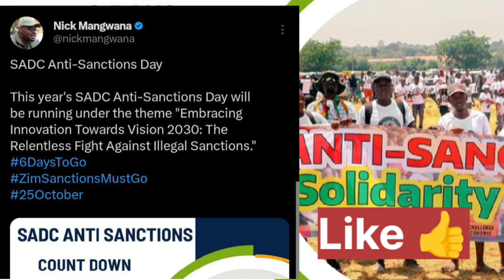Mnangagwa's SADC Request Rubbished Inzwa 😳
In this video, we discuss Mnangagwa's SADC request and the response it received. Stay informed with the latest news from Zimbabwe and beyond on Inzwa.
In this episode of Inzwa, Mnangagwa's SADC request is criticized. Stay updated with the latest news from Zimbabwe, SABC, ZTN and ZBC on Pabooster TV.Find out why Mnangagwa's SADC request was rubbished in this eye-opening video. Stay updated with the latest news from Zimbabwe and beyond on Inzwa.Mnangagwa's SADC Request Rubbished Inzwa 😳US Deadly Attack On Mnangagwa Legitimacy Azvipere Mushe 😳nelsonchamisa cccZimbabwe godisinit mnangagwa zimbabwe zanupf emmerson news nelson zanupf zimbabweelections emmersonmnangagwa zimbabweelections2023 byelection2023 tendaibiti CHAMISA HAASI KUTYA ZVAITWA NACHAMISA HAASI KUTYA ZVAITWA NA TSHABANGUCHAMISA HAASI KUTYA ZVAITWA NA TSHABANGU PANECHAMISA HAASI KUTYA ZVAITWA NA TSHABANGU PANE PAAKUTYA ZVAITWA NA TSHABANGU PANE PAAKATAIKAKUTYA ZVAITWA NA TSHABANGU PANE PAAKATAIKA 😳 CCC CHAMISA ATAURA KUTI AVE KUPINDA PACHIGARO 😳CCC CHAMISA ATAURA KUTI AVE KUPINDA 😳ed mnangagwaZim New Live YTSccc chamisa yaita report on zimbabweSADC YAZOSVIKA, SECRETARY SERIOUS ABOUT RE ELECTIO elections,pabooster tvccc chamisasadc yati fresh electionsrumbidzai tvccc chamisa avhundutsa zanuzbc newstaffy themansadc reportSadc on zim election Sadc reportzbcTaffy ThemanSadc yati ngapinde mukomanaSadc yaramba kuti mnangagwa apinde pahuchairmanSabc😳Zbc newsZim News Live YTSkulliant tvIZVI NDOZVAPA CHAMISAIZVI NDOZVAPA CHAMISA MUKANAIZVI NDOZVAPA CHAMISA MUKANA WEKUPINDAIZVI NDOZVAPA CHAMISA MUKANA WEKUPINDA 😳CCC YAWANA MUKANAED MNANGAGWAMUKADZI WACHIWENGA😳CCC CHAMISA YAITANHEMHA DZA TSHABANGUCCC AMOS CHIBAYA AZOPEDZERACCC AMOS CHIBAYA AZOPEDZERA TSHABANGUCCC AMOS CCC AMOS CHIBAYA AZOPEDZERA TSHABANGUsengezo tshabanguCHABVONDOKA KU ZANU,CCC YANUNURA VANHUCCC YANUNURA VANHU FROM ZANUMA MP E ZANU PF AKUTOFUNGACHAMISA ASIMBISACHAMISA ASIMBISA CCCChamisa latestEd mnangagwaSadc final reportNHEMHA DZA TSHABANGU DZABUDITSWA PACHENA NE CCC 😳Chabvondoka ku zanu pf SADC yati fresh electionsCCC CHAMISACCC CHAMISA APIHWACCC CHAMISA APIHWA MUKANA CCC YAJAMUKACCC FADZAI MAHERECCC FADZAI MAHERE AZOWUDZALEGEND JOB SIKHALA ASIMUDZIRWAMAPURISA CHOKWADI CHINORWADZA 😳NewsSADC on zimztn newssadc on zim elections nelson chamisaFadzai mahere akandwa panze pe parliament nepoliceMapurisa akanda mamp e ccc panzeCcc chamisaGAMBAKWE MEDIAHStvLive ZimKulliant TvMBIRE TVPaBooster TvRumbidzai TvTshabangu interviewZbcZim newsZanu PfZimbabwe by elections 2023 resultsZimbabwe newsZtn newssabc newssadcsengezotshabanguzanu pfzim news live ytsNYAYA YE SADC FINAL REPORT PATABLE 😳tshabanguTSHABANGUCCC chamisaZtvZimbabwe by elections todayCCC yave ne moto mubhurugwaSadc on zimtshabanguCCC YAPINZA ZANU PF CHANDO 😳Chamisaalso watch these videos elections,zimbabwe elections 2023,zimbabwe elections 2023 live,zimbabwe elections 2023 latest news,zimbabwe elections 2023 date,zimbabwe elections 2023 latest,zimbabwe elections 2023 live updates,zimbabwe elections latest,zimbabwe elections live,zimbabwe elections 2023 live results,zimbabwe elections prophecy,zimbabwe elections announcement,zimbabwe elections and sadc,zimbabwe elections analysis,zimbabwe elections announcement live,zimbabwe elections al jazeera,zimbabwe elections analysis today,zimbabwe elections announcement 2023,zimbabwe elections 2023 al jazeera,zimbabwe after elections,zim elections announcement,al jazeera zimbabwe elections,au report on zimbabwe elections 2023,au on zimbabwe elections,afrobarometer zimbabwe elections 2023,about zimbabwe elections,au report on zimbabwe elections,african union on zimbabwe elections,aljazeera live tv news english zimbabwe elections,anc on zimbabwe elections,america on zimbabwe elections,zimbabwe elections bbc,zimbabwe elections bbc news,zimbabwe elections bulawayo,zim by elections results today,zimbabwe elections 2023 bbc,zimbabwe elections 2023 bbc news,zimbabwe elections 2023 bulawayo,zim elections 2023 bbc,zimbabwe election breaking news,zimbabwe elections 2023 breaking news,bbc news zimbabwe elections,bbc zimbabwe elections,bbc zimbabwe elections 2023,breaking news zimbabwe elections,bbc news zimbabwe elections 2023,bbc news live zimbabwe elections,